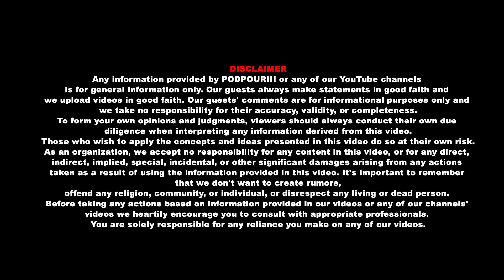हिन्दू धर्म के रहस्य Revealed! Ft. Akshat Gupta | hindipodcast | Hindi Podcast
Akshat Gupta Podcast
Unlock the mysteries of Hinduism with our special guest, Hinduism researcher Akshat Gupta, in this enlightening episode of Podpouriii. Join us as we delve deep into the rich tapestry of Hinduism, unraveling its ancient secrets, and exploring its profound teachings.

In this captivating conversation, Akshat Gupta shares his expertise and insights on Hinduism, shedding light on its spiritual, philosophical, and cultural dimensions. Whether you're a lifelong devotee, a curious explorer, or simply seeking to expand your knowledge, this episode has something valuable to offer.

Discover the essence of Hinduism, its profound connection to life, and the wisdom it holds for people of all backgrounds. Akshat Gupta's passion for the subject shines through as he imparts his deep understanding and research, making this podcast a must-listen for anyone interested in the fascinating world of Hinduism.

Prepare to be enlightened, inspired, and enriched by the wisdom of Hinduism. Tune in to "Secrets of Hinduism Explained By Hinduism Researcher Akshat Gupta" on Podpouriii and embark on a journey of self-discovery and spiritual exploration.

It's time to unlock the secrets and deepen your understanding of this ancient and enduring tradition.